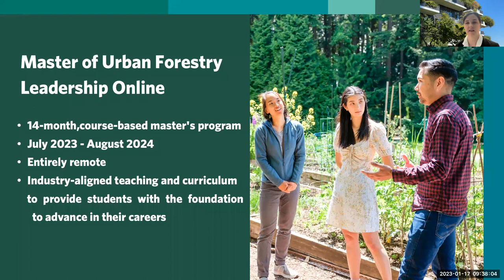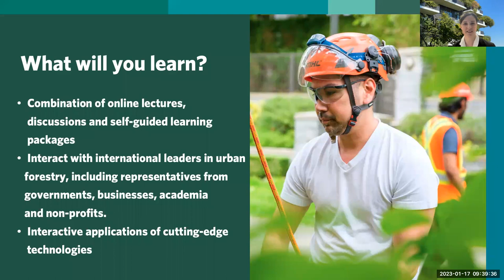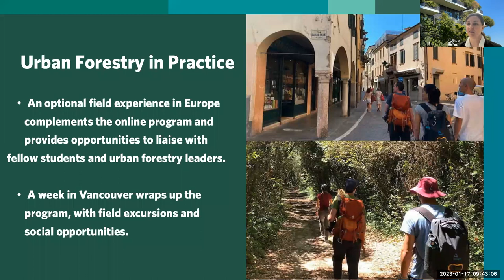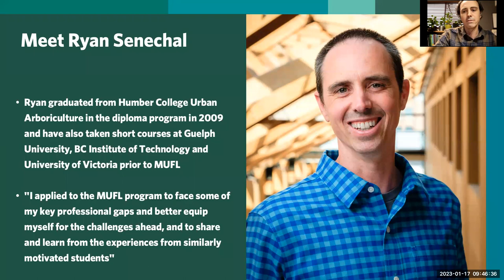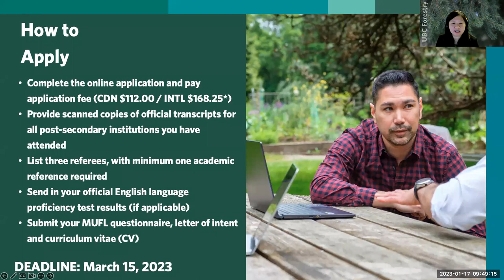MUFL - Q&A Information Session 2023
Recording of the MUFL Information Session that took place on January 17, 2023.

Are you interested in the Master of Urban Forestry Leadership (MUFL)?

Are you thinking about applying?

Come learn more about MUFL and ask questions to the Program Director and Coordinator.

About MUFL
Understand our urban ecology and how to develop sustainable cities with a Masters of Urban Forestry Leadership.

The University of British Columbia’s Master of Urban Forestry Leadership (MUFL) is a comprehensive online, 14-month, course-based master’s program that provides an interdisciplinary perspective of urban forestry, with a focus on strategic management, decision-making, and creativity.

Time Stamps
0:00 - MUFL - Q&A Information Session
1:08 - UBC Land Acknowledgements
2:35 - Introduction to UBC and the Faculty of Forestry
5:23 - About the Master of Urban Forestry Leadership
8:13 - What will you learn?
13:11 - What it's like to be a MUFL student
16:40 - How to apply to MUFL
20:20 - Questions and Answers about MUFL
22:59 - Comments from Cecil Konijnendijk and Cheryl Ng
25:18 - Questions and Answers about MUFL